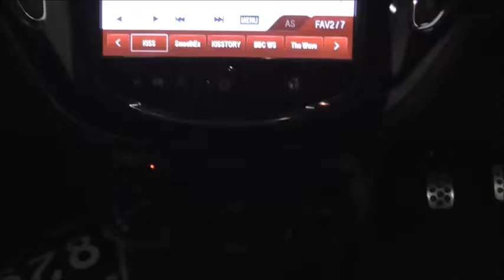2015 Vauxhall CORSA LIMITED EDITION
DAB Radio | Cruise Control | Speed Limit Control | 17" Alloys | Air Conditioning | Bluetooth